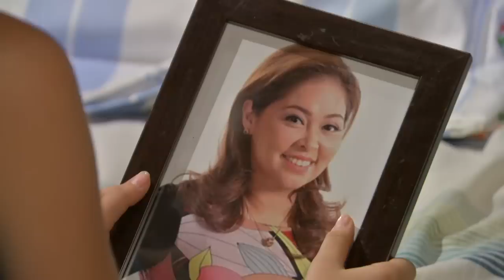Buena Familia: Full Episode 65